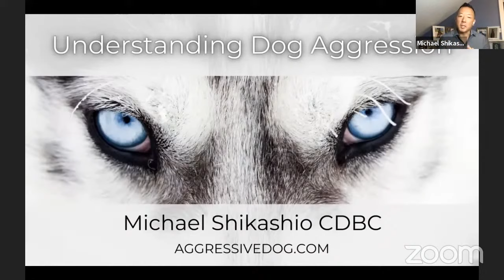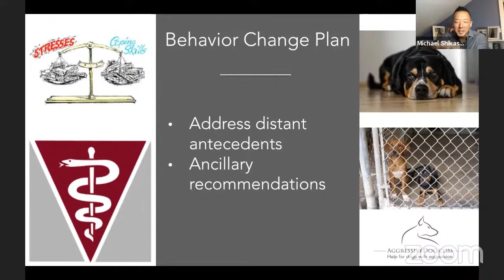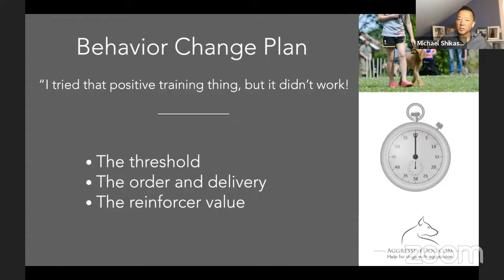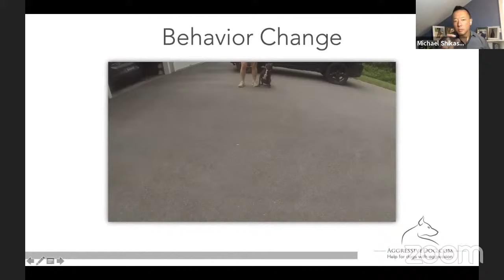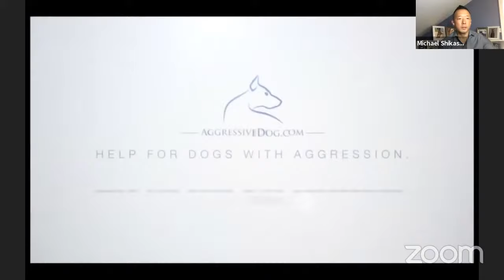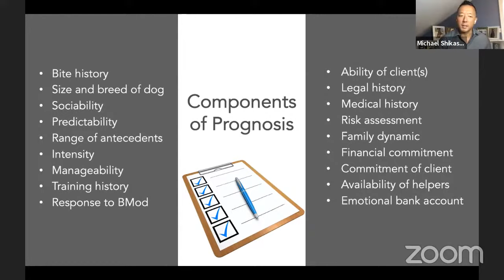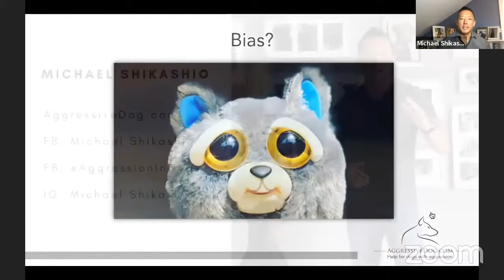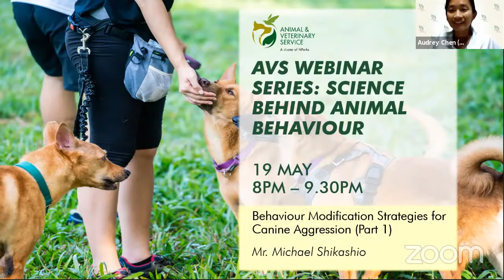AVS Free Webinar Series | Behaviour Modification Strategies For Canine Aggression (Part 1)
Does your doggo exhibit aggressive behaviour in some situations? Do you have trouble calming it down sometimes?

Join Michael Shikashio, a Certified Dog Behaviour Consultant, as he shares more on understanding and modifying aggression in dogs. Learn why dogs display aggressive behaviour and take home some of the effective techniques he uses in his behaviour cases. The presentation will include a case study, with video, that shows the progression of behaviour change from start to finish. In addition, Michael will be discussing the crucial components to assess severity and prognosis in aggression cases.

This webinar is hosted on Zoom, with limited slots available. It is also streamed live on our YouTube channel for everyone to enjoy it.

Follow NParks and AnimalBuzzSG on social media!